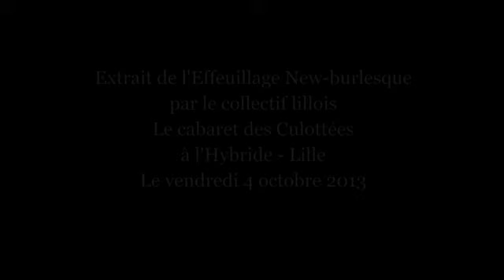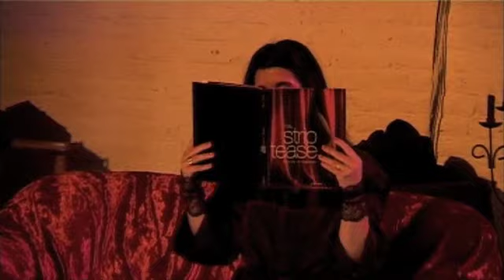Littérature, Love, etc. Extraits de l'effeuillage New burlesque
Dans le "etc" du festival Littérature Love etc. se cachaient, entre autres surprises, 5 demoiselles éprises d'amour et de sensualité, férues de lectures interdites et de mise à nue. Devant un public émoustillé, elles ont usé de leurs charmes, pour faire basculer la soirée, dans l'érotisme et les flammes. de l'enfeeeeer ! C'était le collectif lillois "Le Cabaret des culottées" et ça s'est passé le vendredi 4 octobre 2013 à l'Hybride à Lille.